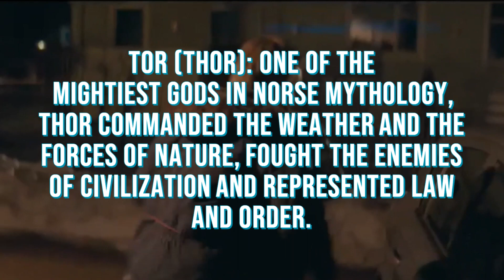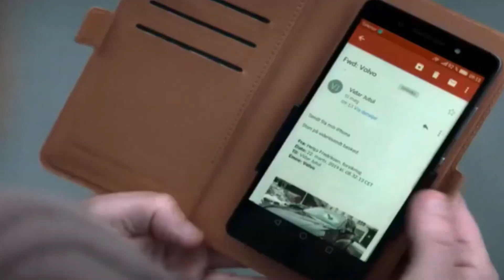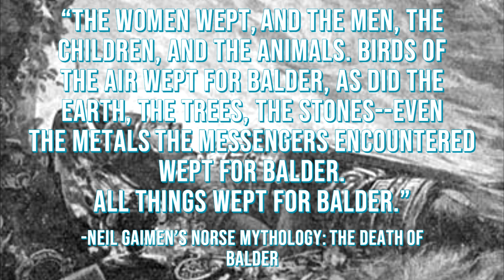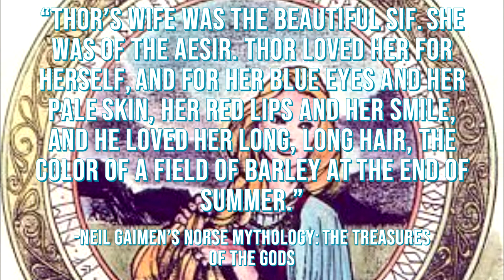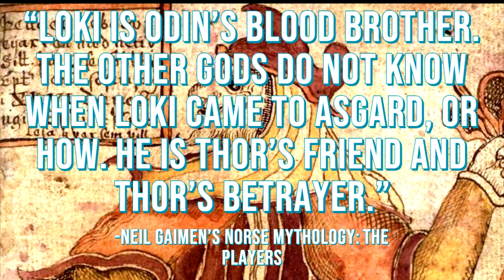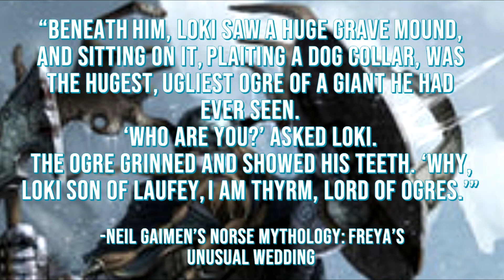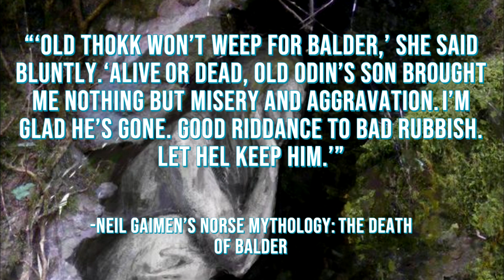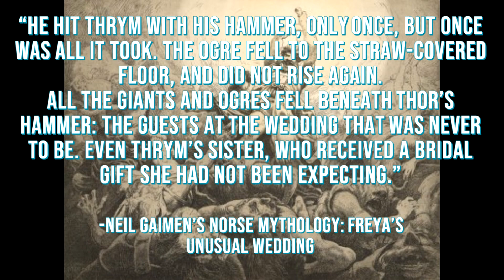Ragnarok S1 Ep2 541 Meters | Explained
I will be discussing and breaking down the new Netflix series, Ragnarok. In the second of six episodes, Isolde's death has the whole town in mourning and Magne expects foul play. Laurits has his coming out party and we get to know the Jutuls a little better. Will there be justice for the murder of Isolde? Let's find out.

R.I.P. Conald Peterson aka Fed Smoker

Become a part of the Crazy Crew Today!

Amy Tru
Anime lover - Nicole
Catherine Harding
Clarissa Thompson
D.D. Lee
Kaci of House Lorebridge
Katrin C from my point of view
Nancy T
Sauntevia Major
ThePodcastThat.com That Family of Podcasts